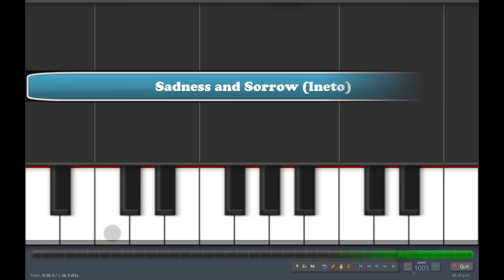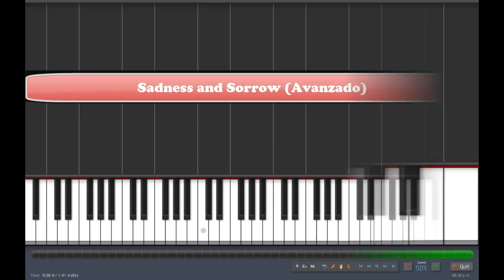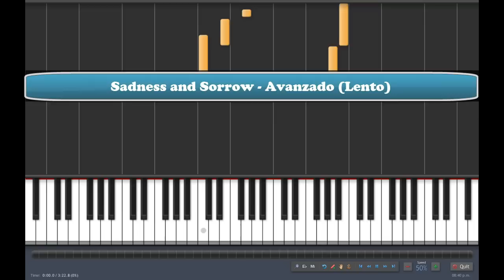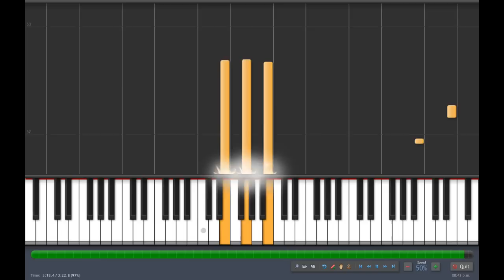Naruto - Sadness and Sorrow - Easy Piano Tutorial (Synthesia)